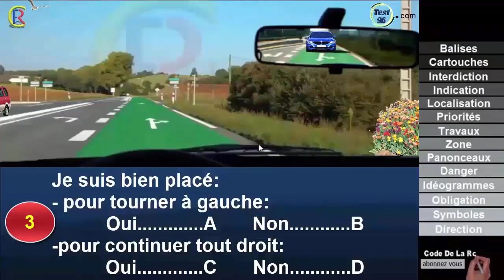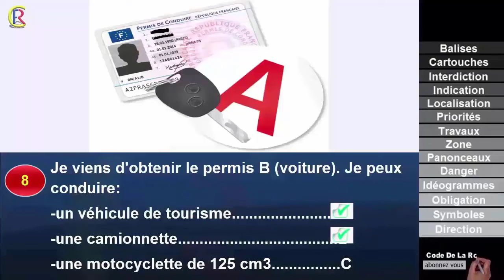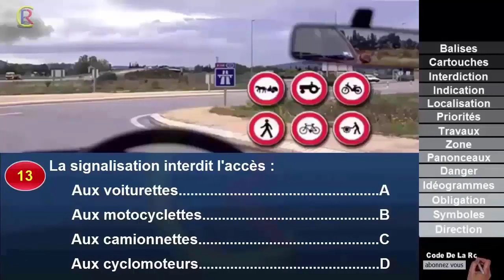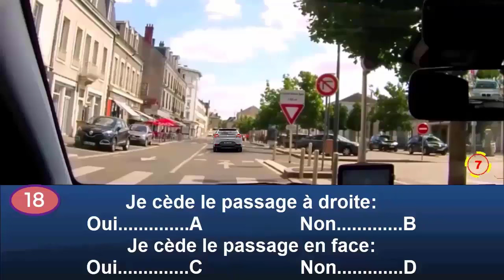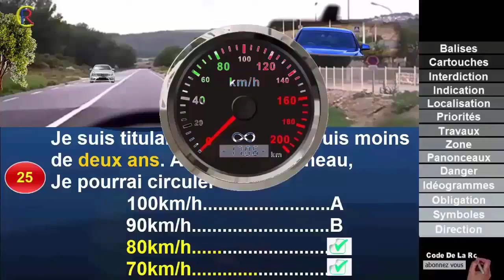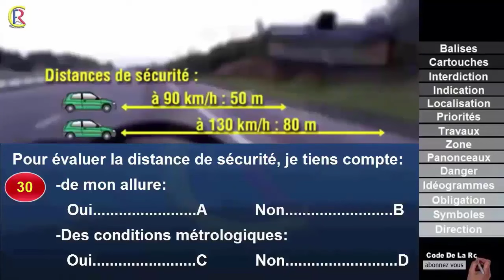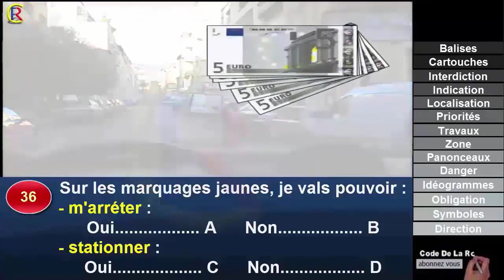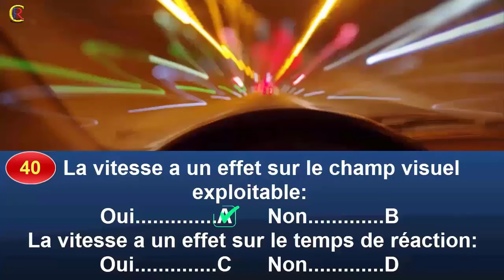Code de la route 👍 2024🕗 @Code de la route 🇫🇷 Sérié #96 Q 01 à 40 Panneaux de signalisation